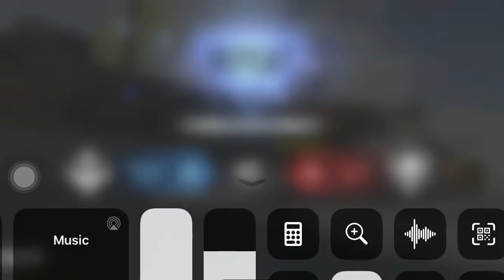More cod game play